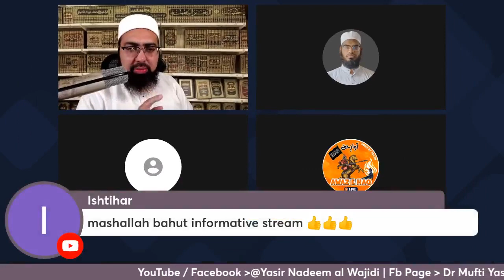Mufti Yasir Nadeem al Wajidi DB EP: 66, Live Q & A, 10/09/2023 {PART 07}